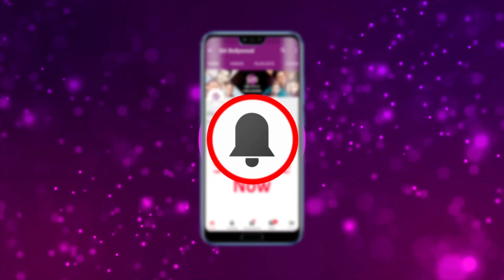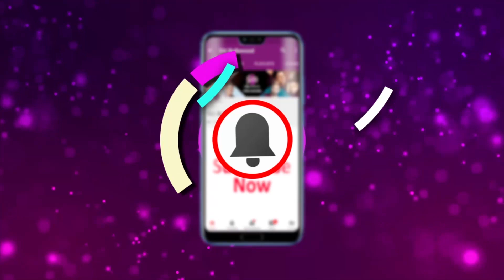Varun, Kriti With Team Bhediya Howl Over Kolkata | Varun Dhawan | Kriti Sanon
Varun Dhawan, Kriti Sanon and other members of team Bhediya were in Kolkata recently for the promotions of their upcoming horror-comedy, set to release in theatres on November 25.

Siti Bollywood is committed to bring latest Bollywood gossips, sneak peek of movie premieres, news about inside Bollywood, moments from Bollywood celebrities party, press conference of B town events, exclusive interviews, movie review and a lot more.if you have a filmy appetite then don't forget to visit Siti Bollywood, it is a real vitamin B for all the all the film buffs, Recommended by many others. Catch all these Bollywood spices only on Siti Bollywood.